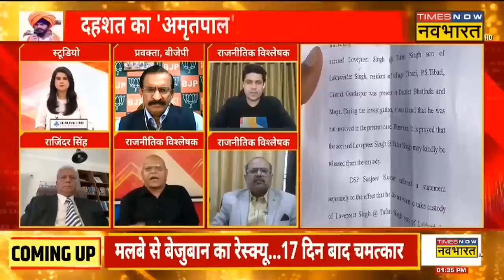भिंडरावाले के वारिस के सामने झुकी पंजाब पुलिस..लौटा खालिस्तान Terror ? | Hindi News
Amritpal Singh News: Punjab में Khalistan के समर्थक Amritpal Singh के अल्टिमेटम बाद उनके समर्थकों ने अजनाला थाने के बहार पुलिस के विरोध में हिंसक प्रदर्शन कर रहे है। बता दें कि खालिस्तान समर्थक ‘वारिस पंजाब दे’ के चीफ अमृतपाल सिंह ने गृह मंत्री Amit Shah को लेकर विवादित  दिया था  जिसके बाद उनके खिलाफ FIR दर्ज हुई थी।